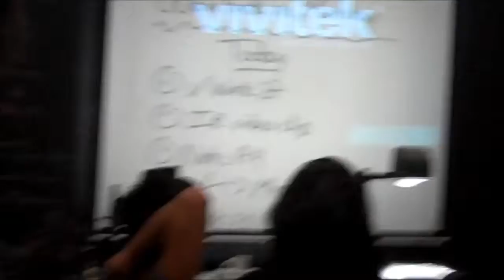Far From Home Panel - (Day 199 - March 6th, 2015)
Today at school we had an amazing opportunity to invite the filmmakers for a documentary called "Far From Home" to speak at our school. There was a segment of the film shown and then there was a short panel discussion afterwards. Also that night was the opening night for the Youth Pavilion for the Boulder International Film Festival.